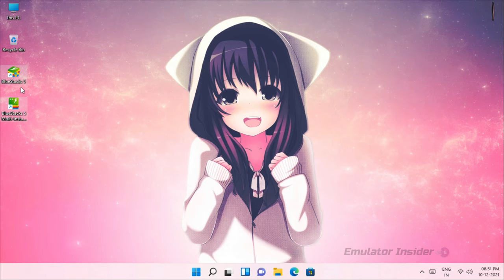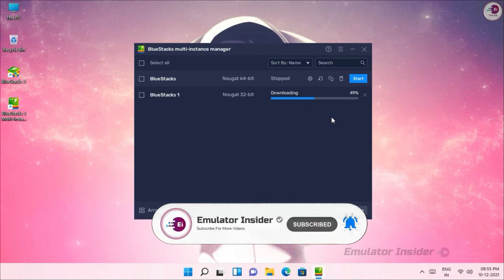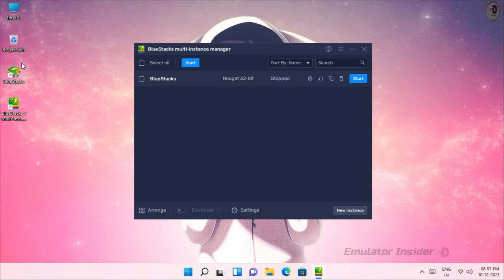BlueStacks 5 Loading Stuck, Not Opening Problem Fix.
This Video I Will Show You BlueStacks 5 99% Loading Stuck Not Opening Problem Fix.

• BlueStacks LITE Best Android Emulator For Low End PC, Working 2gb RAM PC Without Graphics Card